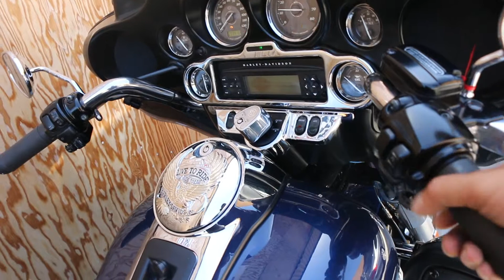2012 Harley-Davidson Electra Glide Ultra Limited EG3521